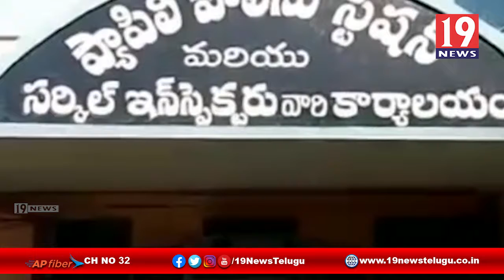మృతుడికి అంత్యక్రియలు చేసిన SI మారుతీ శంకర్ - కర్నూలు జిల్లా